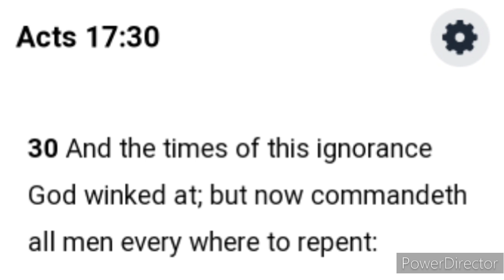AFTER THE RAPTURE